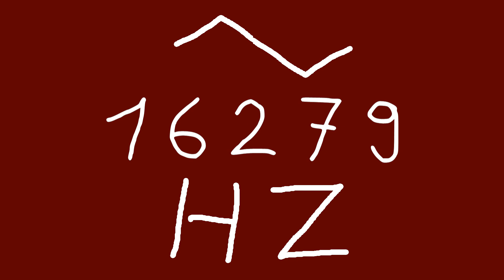16279 hz triangle